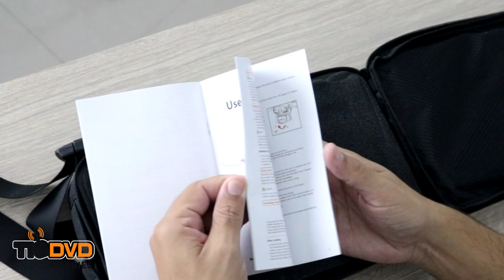KAIONE PRO DRONE COM CAMERA GIMBAL GPS BOM E BARATO PARA INICIANTES COMPRAR NA BANGGOOD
CUPOM = BGKAIONEB

DJI AIR 2S COMBO FLY MORE COM R$2200,00 DE DESCONTO COM CUPOM DO TIO!!!
USE O CUPOM = BGa7d3e6
SÃO SÓ 10 DRONES COM ESTE PREÇO!!! APROVEITE!!!

Armazém CN = BGMINI2NA ou BGDJIMINI2
Armazém HK = BGHKMINI2

BG10DJIA

BGFIMIX8M1

BGXMRCM9

BGbedeae

BGMJXB16BR

BG46d8cd

BGRCicat5

BG776b85

BGX8SEBRJ

BG4DF9ZB

BG907MAXZB

BG730733

BG90d385

BGT15EMX

ATENÇÃO!!! Se aplicar o cupom e o preço subir, é porque o produto já está em promoção com desconto maior que o cupom